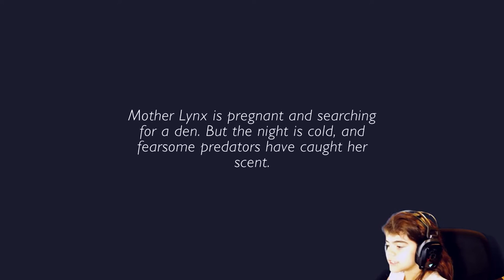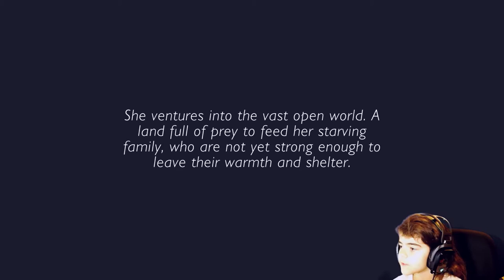"Shelter 2" Gameplay (pt. 1) - KatLikeKZ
I love video games, especially animal simulators!  This is me checking out Shelter 2.  You get to play as a momma lynx and raise her kittens, hunting rabbits and pheasants.

-KZ